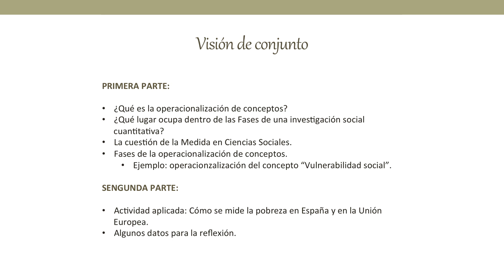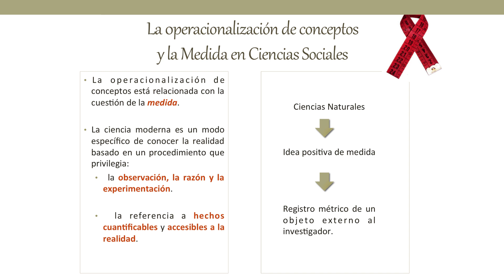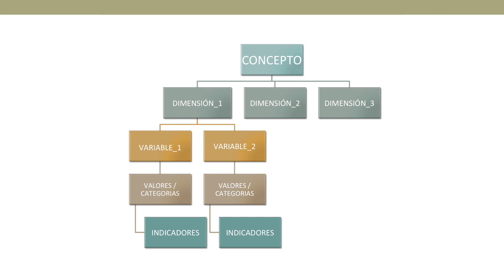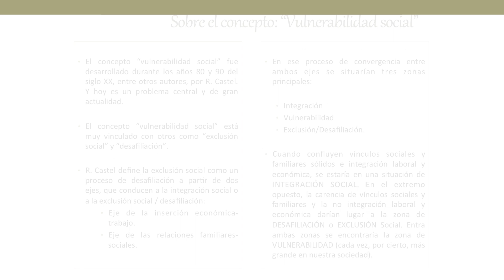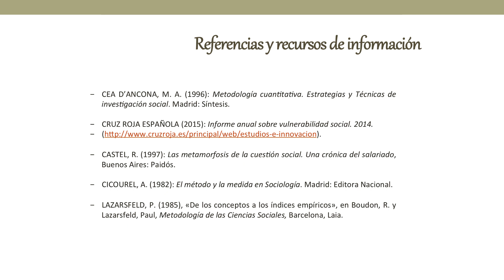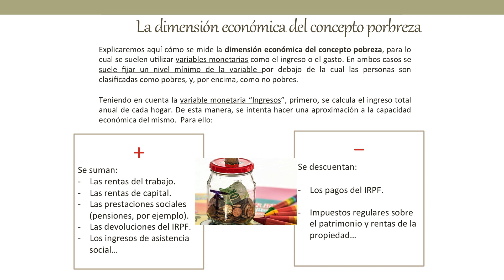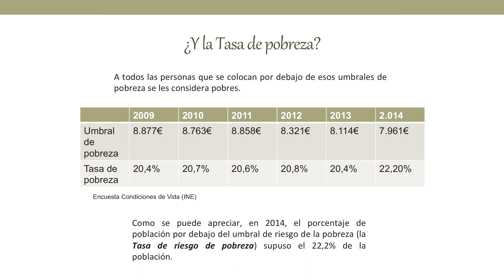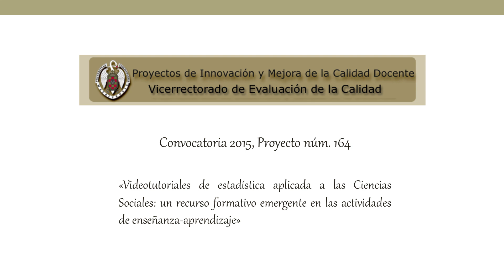Operacionalización de conceptos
E-Prints Complutense núm. 35985: Estadística aplicada a las Ciencias Sociales. Videotutoriales de enseñanza-aprendizaje [Documentos auxiliares]

En el marco de la investigación social cuantitativa, el proceso de operacionalización es una de las fases más importantes. Consiste en realizar una traducción empírica de la teoría, es decir, identificar o diseñar indicadores que midan el objeto de estudio. En este videotutorial se realiza un ejemplo en torno a los conceptos de ‘vulnerabilidad social’ y ‘pobreza’.